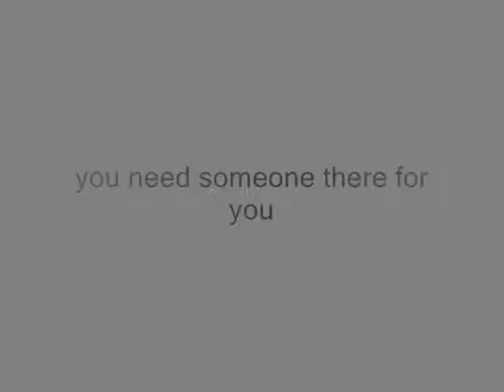Compound: Classified - Trailer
My new book Compound: Classified trailer.

DO NOT ADD UNLESS AVID TWILIGHT FAN!

You can read the chapters without adding me!